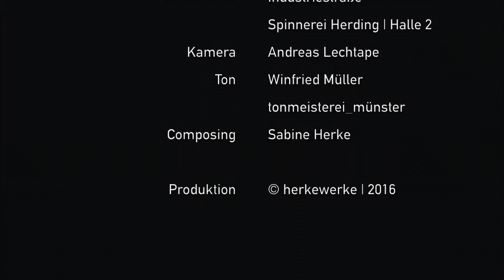Gabriela Kaufmann | Klezmer | Improvisationen für Bassklarinette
Sie kommt aus der Klassik, entdeckte aber schon bald ihre unbändige Leidenschaft für die Klezmer Musik. Diese ursprünglich aus dem jiddischsprachigen Osteuropa stammende Musikrichtung zeremonieller Volksweisen führt die Klarinettistin Gabriela Kaufmann in bester amerikanischer Tradition mit stilistischen Elementen der Neuen Musik bis hin zum Jazz fort. Solistisch, in Ensembles unterschiedlichster Besetzungen – so mit dem von ihr gegründeten, preisgekrönten Trio „Klezmers Techter“ – oder internationalen Workshops gemeinsam mit Giora Feidman ist sie auf den Bühnen der Welt zu Hause. Hier spielt Gabriela Kaufmann Improvisationen für Bassklarinette: spontan, authentisch, live in der inspirierenden Location der ehemaligen Spinnerei Herding – dem zukünftigen Kulturquartier zwischen Bocholter Aa und Industriestraße – kubaai. One-Shot in Video und Ton.

Kamera: Andreas Lechtape | Ton: Winfried Müller, tonmeisterei_muenster | Composing: Sabine Herke